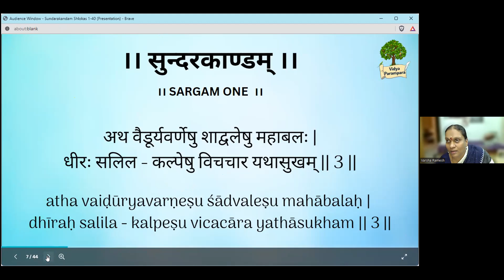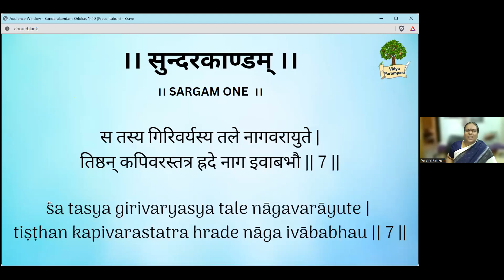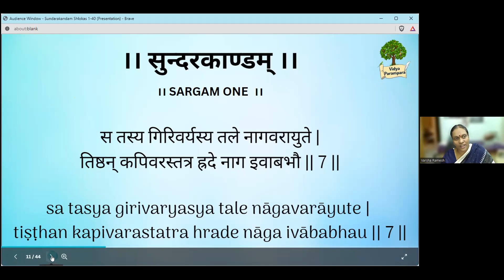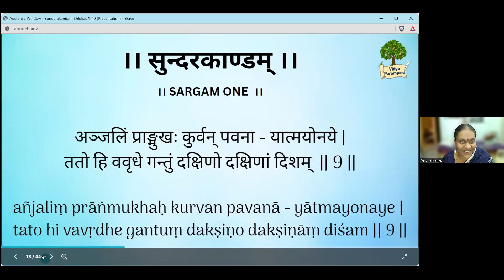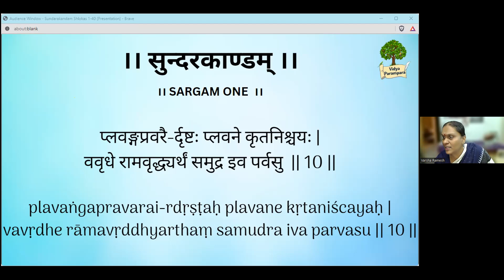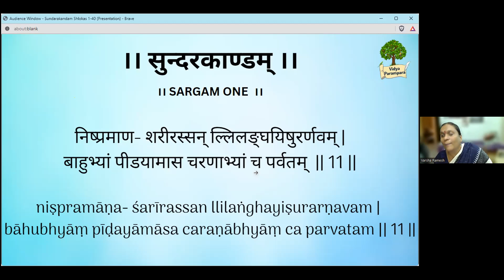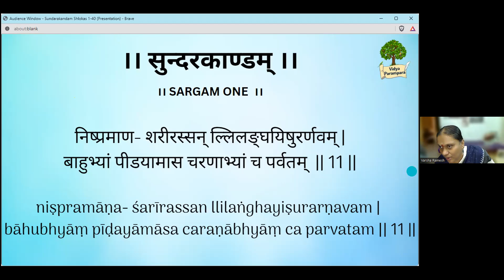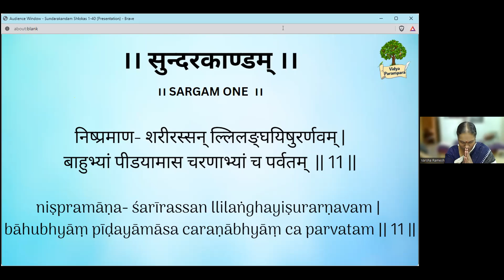LEARN Sundara Kandam || Session - 5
LEARN SUNDARA KANDAM
From Valmiki Ramayanam

Class Recording - Session 5

Let's learn shlokas 1 to 11 from the Prathama Sarga with detailed meanings.